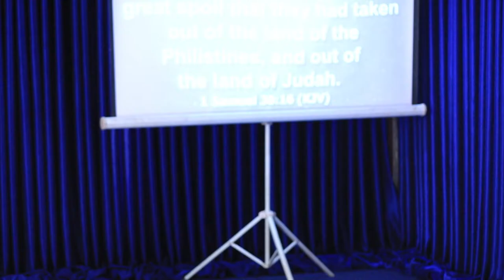Wonder 1- YOU SHALL RECOVER ALL, AND MORE | Sunday Love Service | Pastor Dunstan Kagwiisa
0:00 Recorded Music
10:56 Praise Session
27:10 Worship Session
48:48 Service Announcements
1:06:35 Special Song
1:16:04 Pastor Dunstan Kagwiisa
1:26:31 Blessing The Lambs
1:40:05 Worship Break & Prayer moment
2:03:29 Sermon
4:06:55  Cell Ministry Updates & Closing Remarks
4:23:24 Closing Song

JOIN US FOR OUR ONLINE SERVICES: Wednesday AGAPE Meetings @6pm GMT+3
Thursday Bible Teaching @7pm GMT+3
Sunday LOVE Gatherings @9am GMT+3